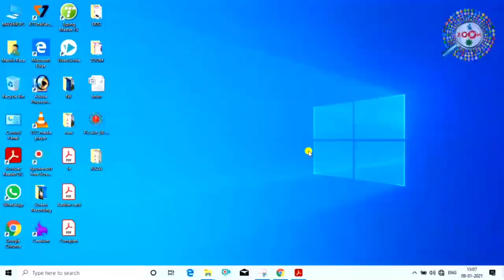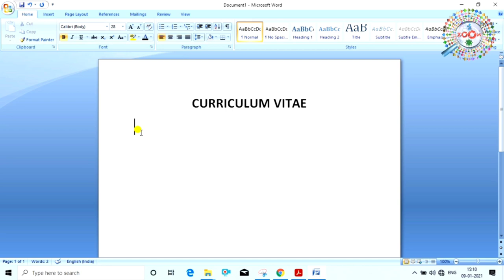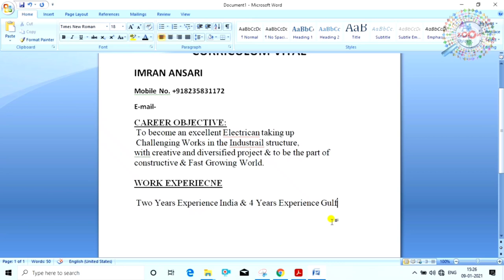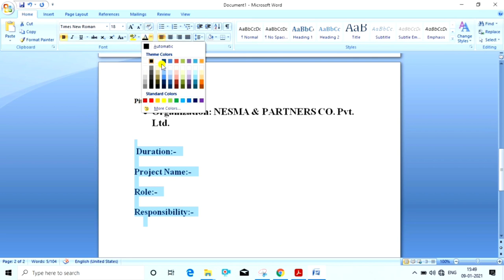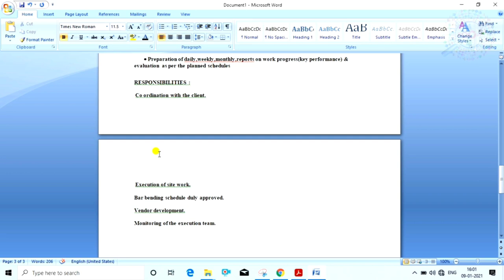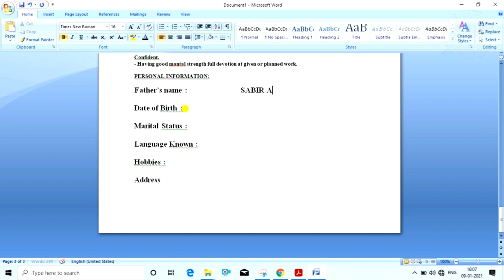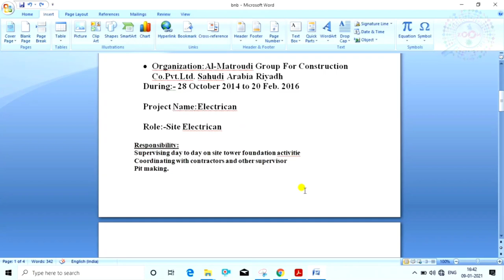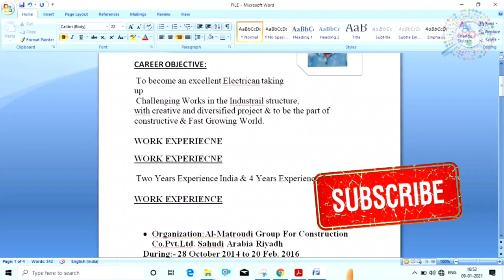Ms Word Me Resume Kaise Banay 👈 How to Make Resume On MS Word ! Resume Writing Tips 2021 [Hindi]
Isvideo me mai aap ko bataya hu ki agar aapko nahi pata hai MS Word me resume kaise banate hain resume banane ke liye kin-2 vhijon ka pata hona chahie to yeh video aapke liye hai is video mein bataya hai MS Word Mein step-by-step resume kaise banate hain tips aur trick ke asha hai yeh video aapko pasand aaega

We always provide useful content on the My Taza Khabar Channel, here MS Excel tips and trick, and tips and tricks for MS Word, and Internet tips and tricks, along with the computer related Useful Information Simple language available in Hindi You can visit our website for more information.

tags for reference : cv kaise banaye,resume kaise banaye,how to make cv,ms word me cv kaise banaye,ms word me resume kaise banaye,cv kaise banaye jate hai,resume kaise banaye jate hai,cv banane ka tarika kya hai,mobile se cv kaise banaye,resume kaise banaye ms word me,cv kaise banaye ms word me,laptop se cv kaise banaye,resume kaise banaye laptop se,cv banane ka tarika kya hai,kaise cv banta hai laptop se,cv kaise banaye jate hai,resume kaise banaye jate hai,how to make resume on ms word in hindi 2021,how to make cv on ms word in hindi 2021,bio data kaise banaye,mobile se bio data kaise banaye,laptop se bio data kaise banaye,bio data kaise banaye mobile se 2021,bio-data banane ka tarika kya hai,online bio data kaise banaye,cv banane ka process kya hai,kaise cv banate hai ms word se,job cv kaise banaye,job wala cv kaise banaye,job wala resume kaise banaye,job wala resume kaise banaye mobile se,bio data kaise banaye job wala,bio data banane ka tarika kya hai,2021 me cv kaise banaye,2021 me resume kaise banaye,accha cv kaise banaye,accha resume kaise banaye,zoom,taza khabar,engineerraza,engineer raza,cv banane ka full process kya hai,accha resume kaise banaye jate hai,resume kaise banta hai,cv kaise banta hai,cv,resume,bio data

Engineer raza